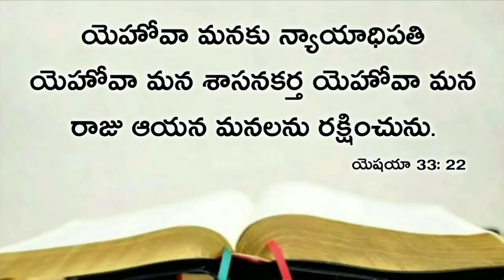Today's promise 28.12.2020